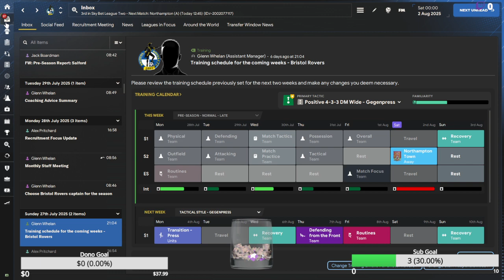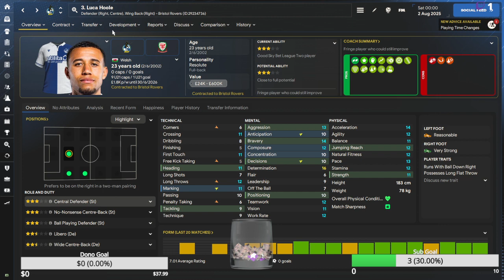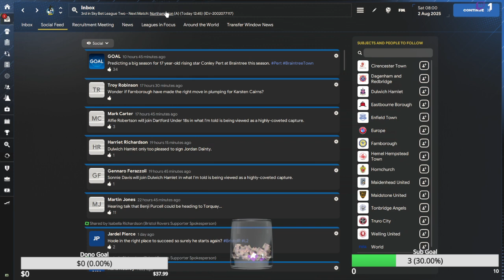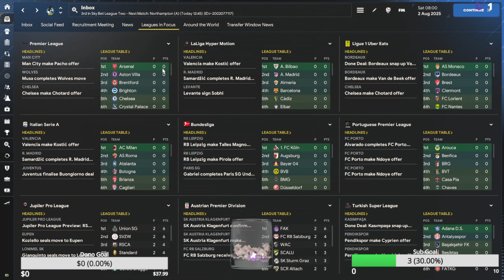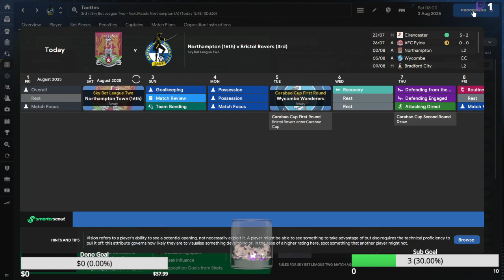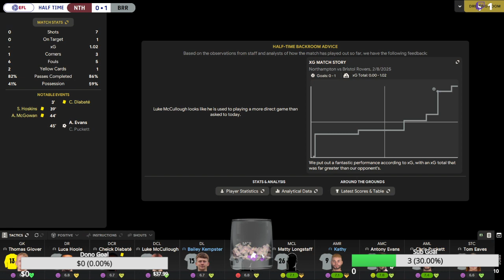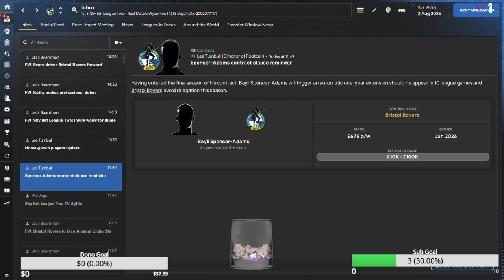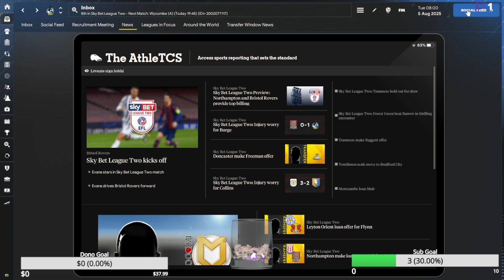Unbeaten Start? | Part Five | Bristol Rovers - Basingstoke FC